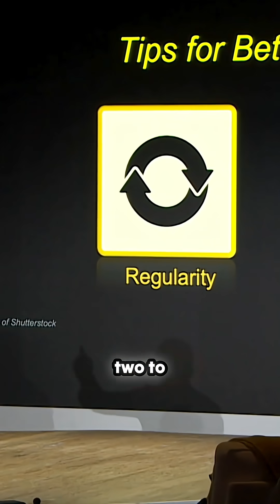Stop Guessing! This Neuroscientist Reveals The *Two* Non-Negotiable Keys To Unlocking Amazing Sle...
Sleep expert Dr. Matthew Walker shares a powerful, two-pronged approach that goes beyond simply cutting out late-night coffee. Discover why anchoring your internal clock through radical regularity is essential for better sleep quantity and quality. Furthermore, learn the surprising thermal secret to drifting off and staying asleep—hint: your thermostat settings might be sabotaging your rest. Hear the precise degree recommended for optimal nighttime recovery. A must-see perspective from one of the world's leading sleep scientists on shaping a healthier tomorrow.